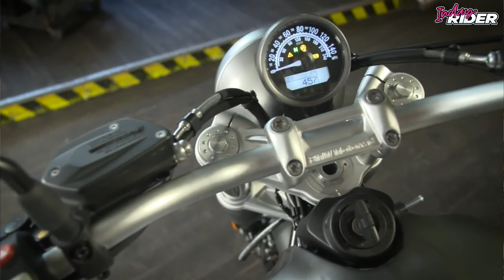Customized BMW RnineT Scrambler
The BMW RnineT Scrambler is a head turner bike. The classic and retro look makes it stand out and not only that pati sa performance panalo. Ang sarap pa paglaruan, accessorize and customize the bike according to your taste. Watch how Sir Gil of BMW Motorrad Philippines and Lady Rider Dian Dayag enjoy customizing their RnineT.

Watch out for the Digital Launch of the new BMW RnineT line up